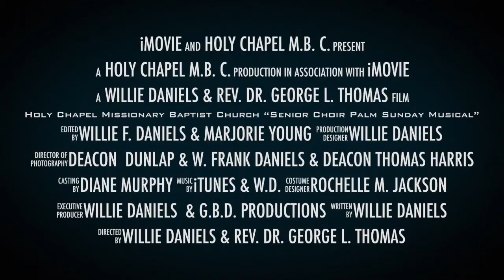Senior Choir @ Holy Chapel Missionary Baptist Church 2